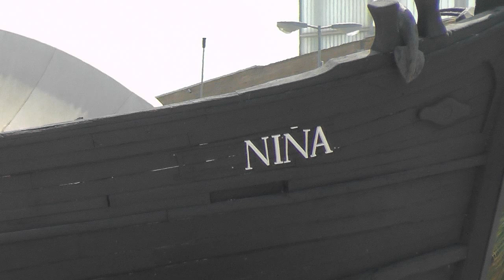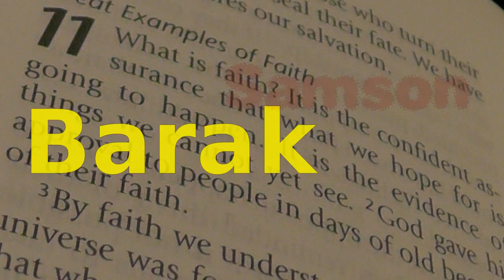Faith that moves us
Trade with the Far East is a dominant element for the Port of Felixstowe.   The arrival of container-laden ships is part of the routine of the port.  But 500 years ago, the drive to find routes from Europe to the Far East changed the whole map of the world and led to the discovery of a new continent.  Rev Mark Reid looks at this story and explores how this massive advance in global exploration was a big step of faith for those who set out on an adventure to cross the Atlantic Ocean.